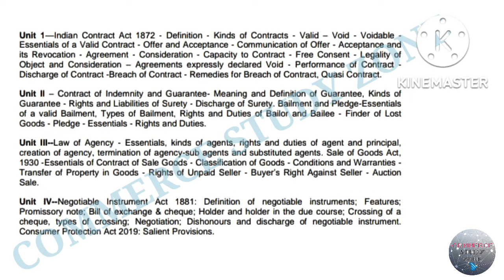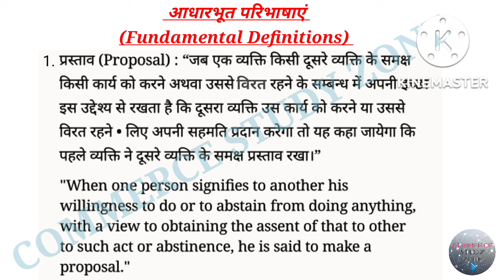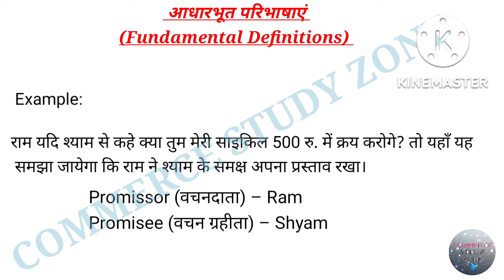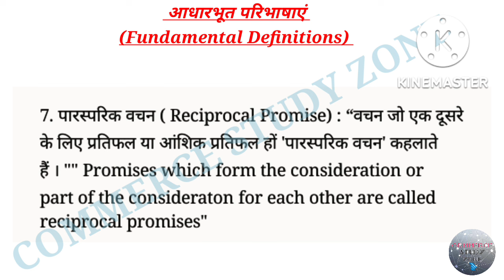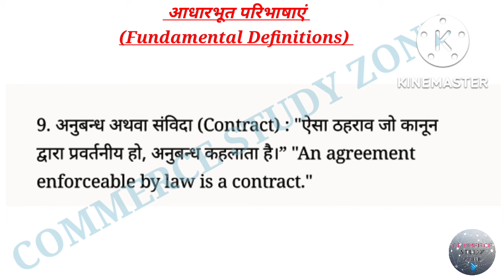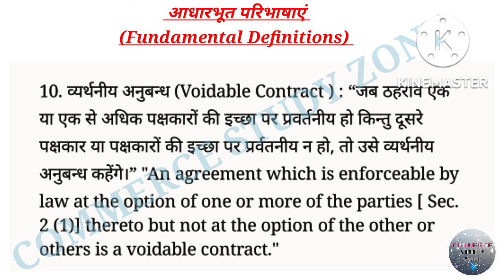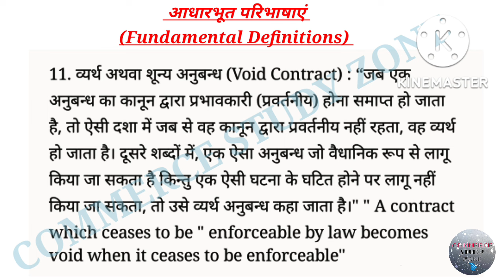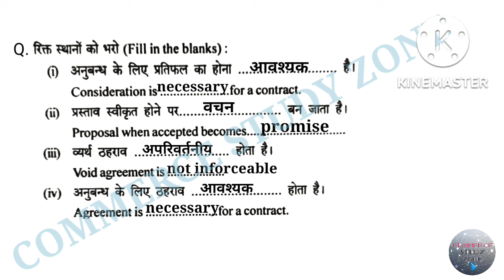Business Regulatory Framework | Lecture 1 | Contract Act Introduction, Meaning and Definitions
business regulatory framework bcom 1st year